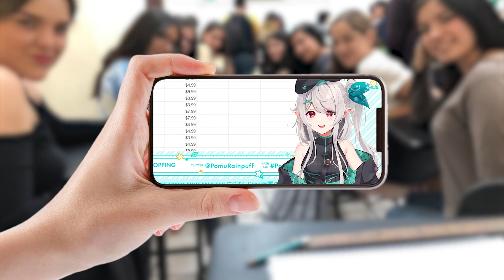Funny NIJI EN moments to brighten your day!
〔 Don't forget to turn on captions! 〕

I found many funny moments from various NIJI EN streams and decided to compile them into a single clip! I hope you enjoy this video!